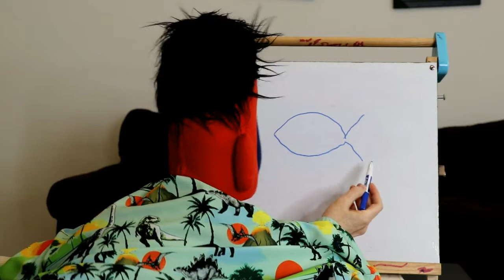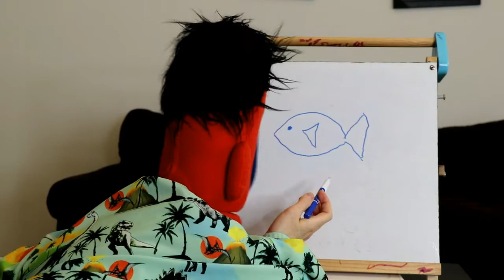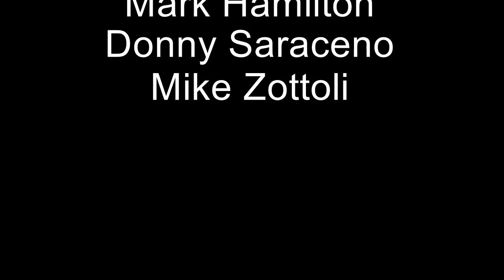Music and Puppets with Jumpin Jamie June 2021